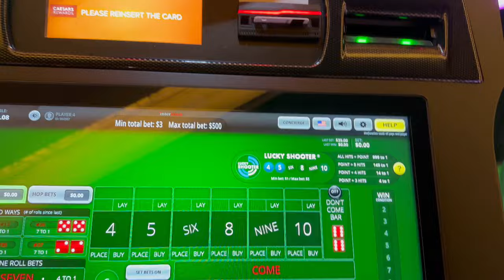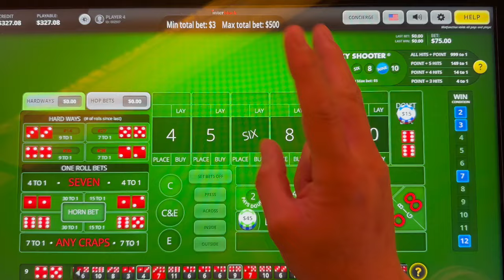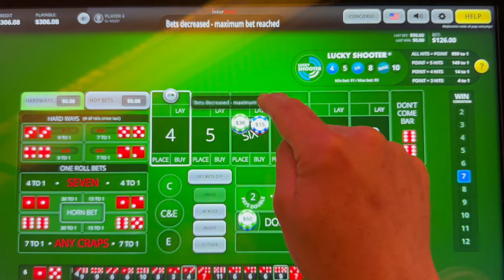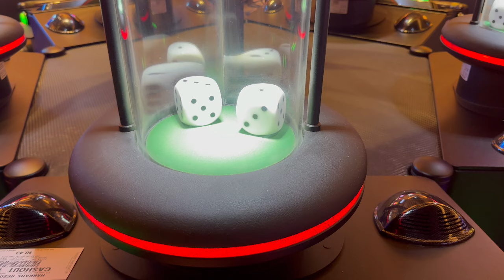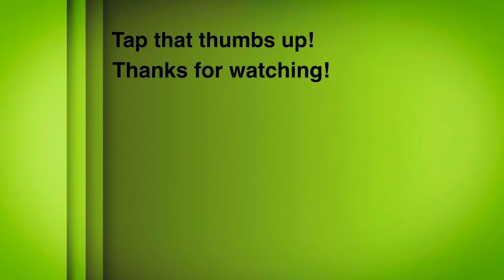🎲🎲 Hit & Run Craps •Harrah’s So Cal Update •Casino Bubble Craps •Episode 119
You’re watching the 119th episode of Craps Strategies LIVE.  Today’s strategy a tribute to the God of Gambling YouTube channel.  His go to strategy is a two point Dolly with max odds.

We’re playing on an individual bubble craps machine by Interblock at Harrah’s So Cal.

Will we finish up or down?  Finding out is part of the fun. ENJOY THE JOURNEY!

Our games will generally be posted in chronological order, through all the highs and lows.

Electronic craps.

 If you think you may have a gambling problem, then seek help & consider visiting ncpgambling .org

©All videos are my intellectual property. Any replication or re-use, without my expressed written consent, is strictly prohibited.